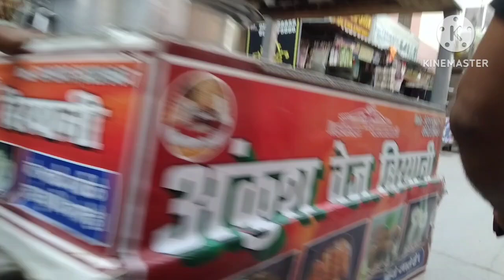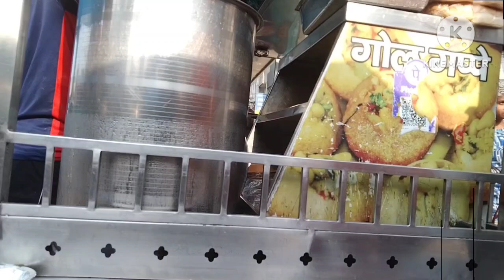Finally😃inke man ki iccha Puri ho gyi💁har holiday per Inka yhi dram hota h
Hi  everyone
Hello friends i m a new Indian vlloger and welcome to my you tube channel i upload random daily routine life update and my lifestyle vlog if you like my videos don't forget to subscribe my channel and press the bell icon

kitchen cleaning tip
Village Life vlogs
Village Life vlloging
Village Life vlog
Village vlog
indian vlloger
Village blogging
Village
Village style vlogs
village vloges

Village blogging
Village
Life style vlloging
life style vlogs
Life style vlloger
daily blogger
daily vlogs
speed cleaning
cleaning
morning routines
morning kitchen cleaning routines
daily morning cleaning routines
daily morning routines
my cleaning routines
cleaning morning routines
whole House cleaning routines
cleaning routines uk
kitchen cleaning routines
balcony cleaning routines
Wednesday vlogs
recipe vlogs
indian vlloger
daily vlogs
family vlogs
vlogs
indian mom daily vlogs
indian mom daily blogging
indian daily vlogs
Desi Hindi blogs
vloges
blogs of Lifedailyhindivlogs#indianhindivlogs#hindivlogs#hindivlogger#lifestylevlogs#lifestylevlogging#jaatvlogs#desihindivlogs#indianfamilyvlogs#familyvlogeschannal#fulldayroutinvlogs#vlogsindianyoutuber#watchdailyvlogs#indianmomvlogs#ayanmomvlogs#krishnamomandfood#prasthakralvlogs#palfamilyvlogs#upvloggerbabli#dailyvideos#indianwomenvlogs#indianwomenvlogger#routinvlogs#myfirstyoutubevideo#suitdesings#suitlover#suitdesing#cleaningroutings#dailycleaningroutings#suitkedesings#cleaningroutings#howtocleanwithoutmaid#cleangingroutingswithoutmaid#morningcleaningwithoutmaid#howcleaninghouseself#himankfamilyvlo

housewivesandmoms cleaningmotivations morningcleaningwithoutmaid afternoonroutings routinesvlogs summermorningroutines morningroutines morningroutines_2022 my first vlog#my first vlog on you tube#summerroutines#indianmomdailybusyroutines#indianbusymomroutines#womenwork#gharkisafsafai#safsafai#womenworkroutines

village vlogging
village
village life bologing
daily blog
daily vlogs
daily vlogging
daily vlogger
daily blogger
daily blogging
family daily vlogs
daily blogging channel
daily blogging
daily vlogs channe

your quirys
desi vlogs
indian mom evening routine
desi Hindi blogs
vlog 2022